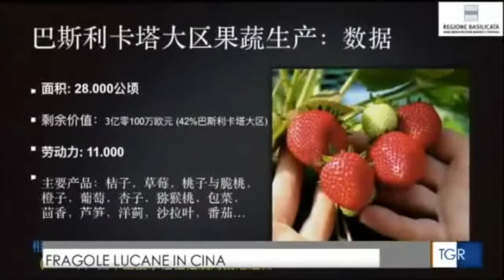LUCA BRAIA - Presentazione Basilicata Regione Partner di Macfrut 2017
LUCA BRAIA - Presentazione Basilicata Regione Partner di Macfrut 2017 - servizio TGR Basilicata del 13 gennaio 2017